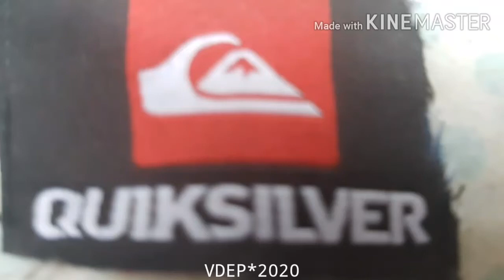Messy & Ripped Quiksilver Shirt